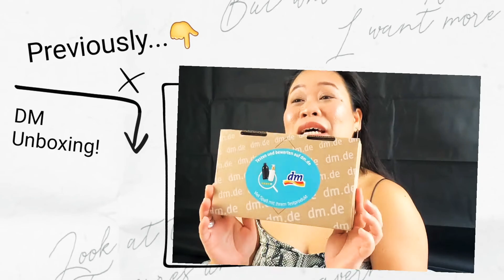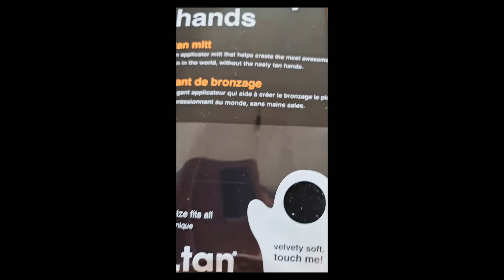DM sent ME b.TAN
Hey there, I'm glad to have you there.